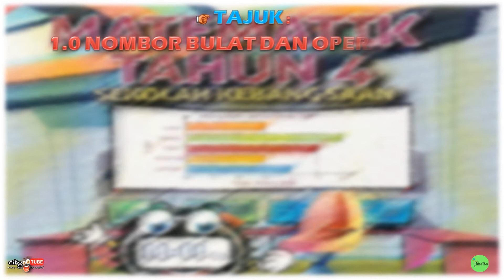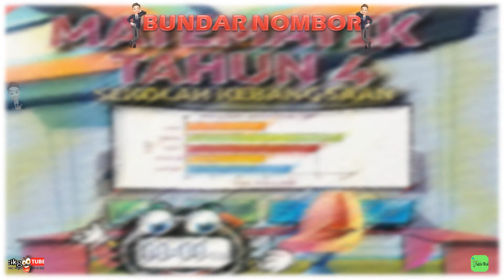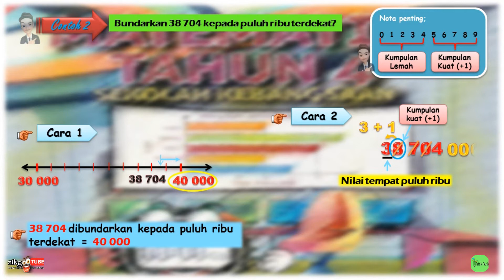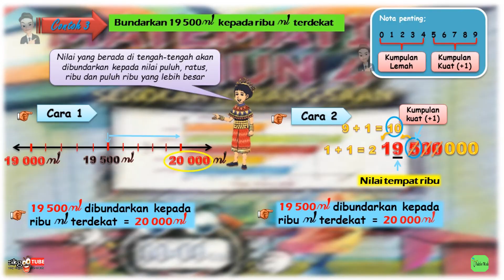PdPc Digital MATEMATIK TAHUN 4 - Bundar Nombor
Video Pdpc yang ringkas, menarik dan padat untuk panduan guru-guru, ibubapa dan murid-murid. Bahan adalah 100% berpandukan kepada Buku Teks Matematik Tahun 4 KSSR Semakan 2017, DSKP Matematik Tahun 4 KSSR Semakan 2017 dan Dokumen Penjajaran Kurikulum (DPK) 2.0.

Bidang Pembelajaran : Nombor & Operasi
Topik : 1.0 Nombor Bulat dan Operasi Asas

Standard Kandungan :
1.4 Pembundaran

Standard Pembelajaran:
1.4.1 Membundarkan nombor bulat hingga puluh ribu terdekat.

Selamat belajar dan selamat mengajar. Back to PdPR